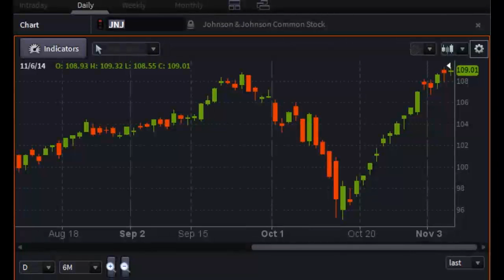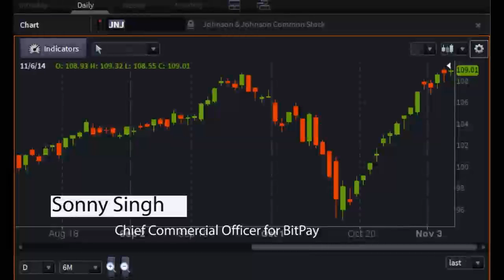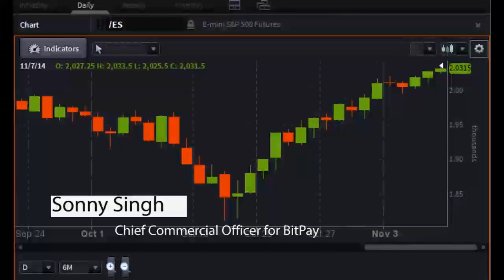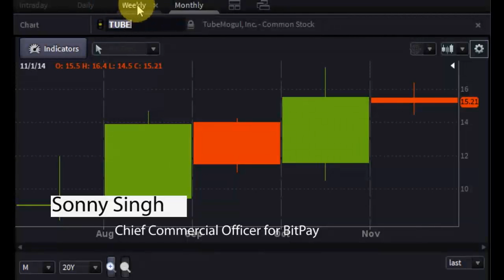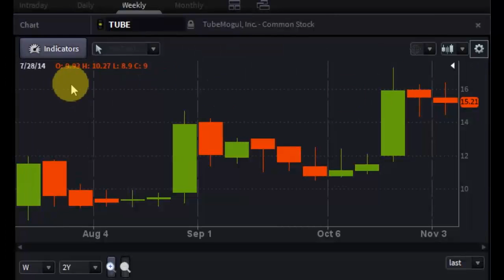Sonny Singh, Chief Commercial Officer for BitPay - PreMarket Prep for November 7, 2014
Sonny Singh, Chief Commercial Officer, is a seasoned sales and business development executive with over 15 years’ experience in helping grow technology companies. He is responsible for growing the growing BitPay’s customer base.
Sonny is a frequent speaker on payments and ecommerce. He is also an Advisor to Lumia Capital and is an angel investor in several companies including TubeMogul, Getaround, Jumio, Sendhub, and Estate Assist.